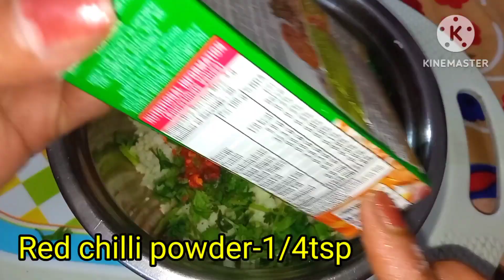गेहूँ के आटे से बनाएं इतना टेस्टी नाश्ता की मेहमान पूछेगें कैसे बनाया | gehu ke aate ka nashta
aalu ka nashta recipe
आलू की फ्रेंच फ्राइज क्रिस्पी और चटपटे बनाने की सीक्रेट रेसिपी | Aloo French Fries recipe in hindi
Crispy Wheat Flour Snacks | Dominos Style Tacos | Tasty Lunch / Dinner | Fasting Special
Pani Puri Recipe | घर पर बाजार जैसी पानीपूरी बनाने के सारे राज और ट्रिक्स | Golgappa
કટલેટ - વેજ કટલેસ / કટલેટ્સ કેવી રીતે બનાવવા Veg Cutlets Banavani Rit Aru'z Kitchen Gujarati..

POTATO ROLL SAMOSA | जब लोग हो ज़्यादा समय हो कम बनाओ ऐसे समोसा इसमें बहुत है दम
gehu ke aate ka nashta km tel mai
gehu ke aate aur aaloo ka nashta recipe
aate aur aaloo ka nashta bnane ki recipe
gehu ke aate ka nashta bnane ki vidhi
aate aur aalu ki kachori
gehu ke aate ka naya nashta recipe
Aalu poori recipe in hindi

ingrediants
boiled potato-2
green chilli-1
ginger-1/2inch
coriander-2tsp
red chilli powder-1/4tsp
salt-1/4tsp
chaat masala-1/2tsp
oil for fry-500gm

Happy cooking by varsha's kitchen